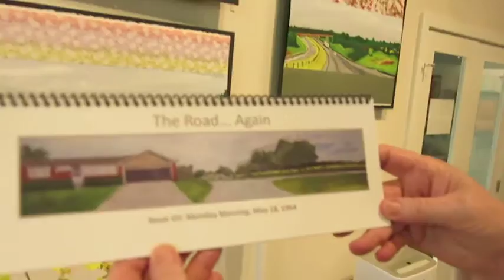Oklahoma is Not O.K./Soul Retrieval Journey 2016 (Part 2)